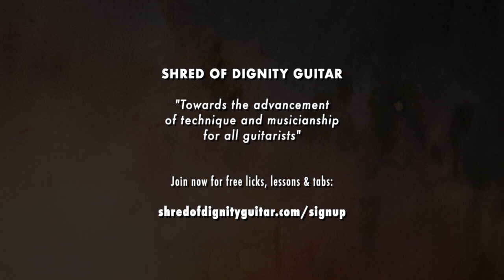Alfred Hitchcock Theme - electric guitar solo - "Funeral March of a Marionette" Gounod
Alfred Hitchcock Theme "Funeral March of a Marionette" by Charles Gounod.
Arranged and performed by Bryan Aspey.

More from my "Halloween Licks and Treats" series:
Bach Toccata in D minor

Did you know:
Kirk Hammett / Metallica has also played a version of this fun piece of music.  Fans of all things suspense / horror related will enjoy the show Alfred Hitchcock Presents, and I hope you'll enjoy my original arrangement of the theme!

(French: Marche funèbre d'une marionnette)

Guitar: Ibanez Mikro